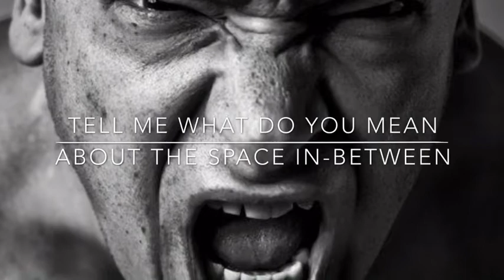You don't know what it's like (Ian Forshaw)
You don't know what it's like (original song),